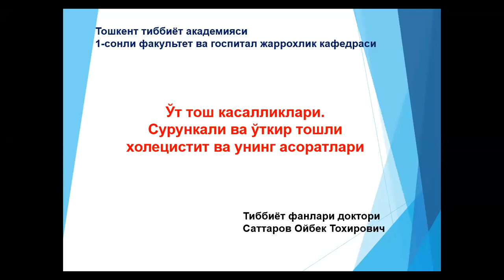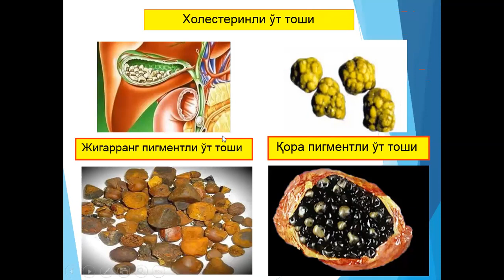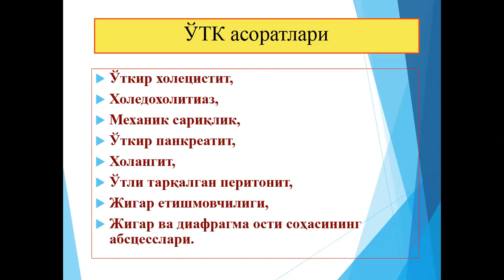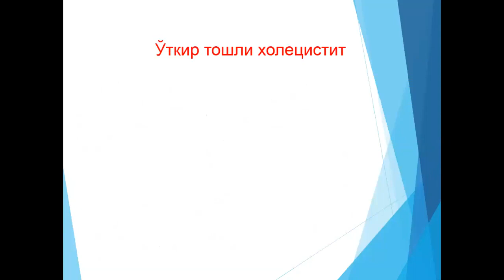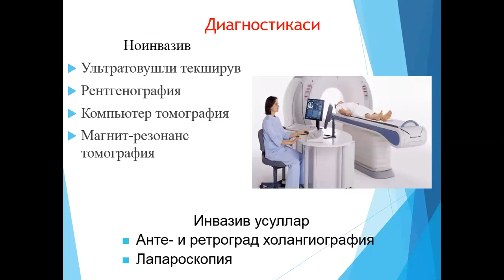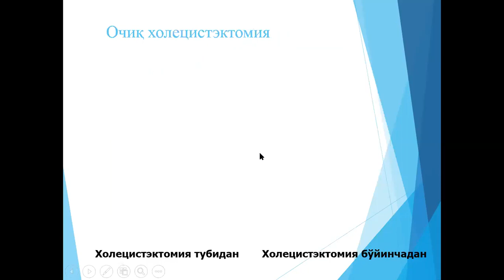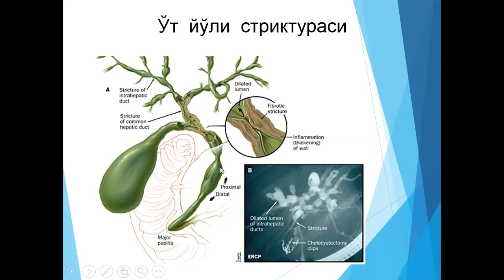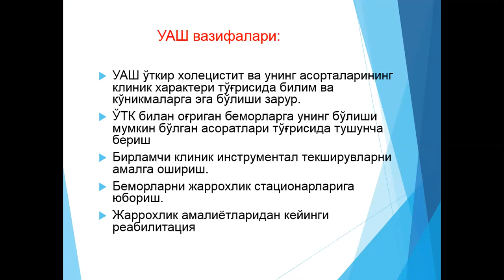Ўт тош касаллиги Сурункали ва ўткир тошли холецистит ва унинг асоратлари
Бу маъруза ўт-тош касаллиги, сурункали ва ўткир тошли холецистит ва унинг асоратларига бағишланган. Маъруза Тошкент тиббиет академияси даволаш факултети 4 курс талабалари учун. Маърузачи т.ф.д. Саттаров О.Т.